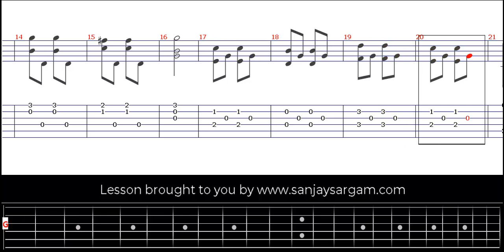Andantino In C-Dur - Guitar Tutorial (Fingerstyle)